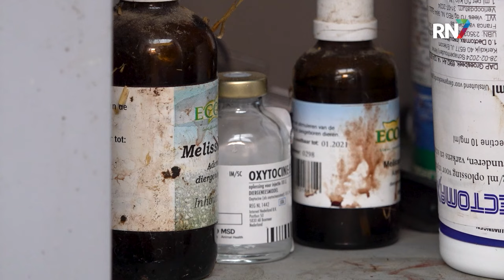Veehouders bang voor opleving blauwtongvirus || RN7 REGIONIEUWS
We horen er momenteel misschien even wat minder over, maar onder veehouders leeft het blauwtongvirus nog steeds volop. Zeker nu het voorjaar voor de deur staat en er nog geen vaccin beschikbaar is, heerst de angst dat het virus binnenkort weer massaal zal toeslaan. Die angst voelt ook Wilbert Verriet uit Kekerdom.